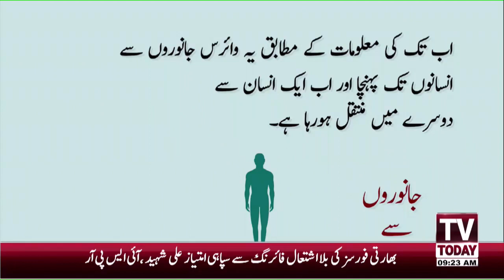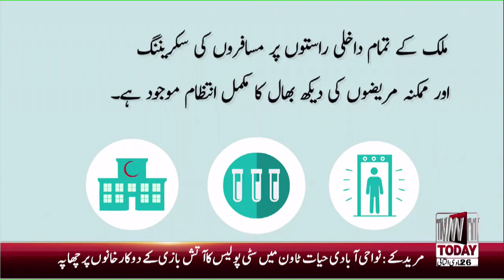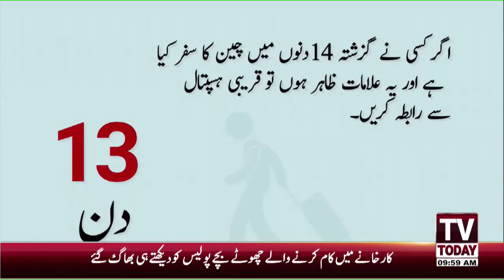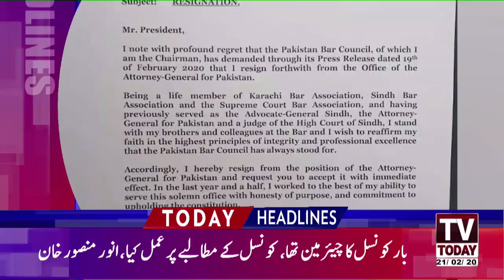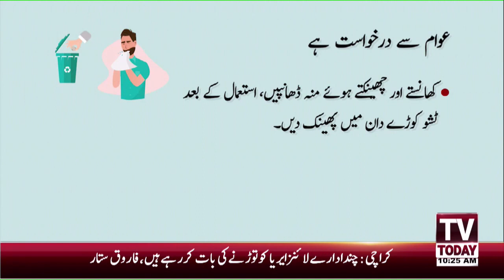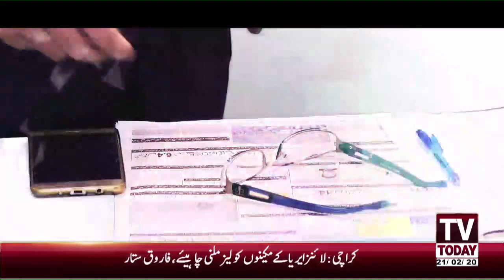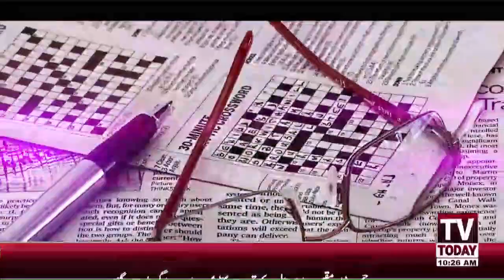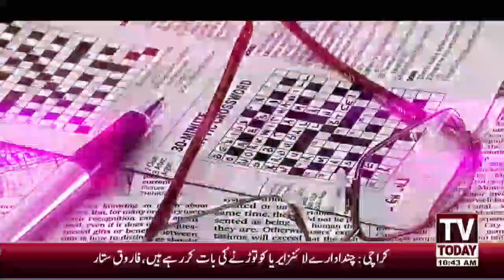Today Morning Show Wit DR Nabiha Ali Khan | 21 February 2020 | TV Today